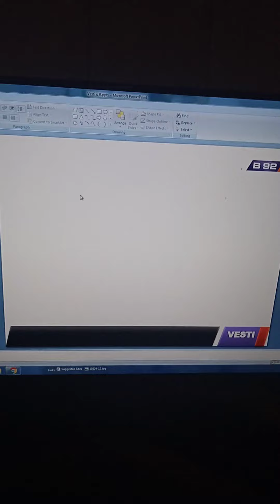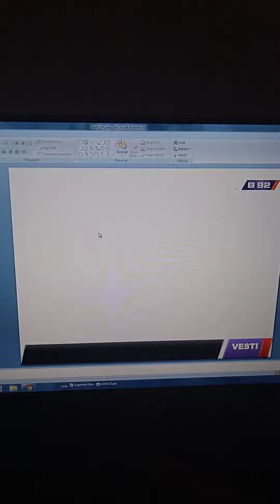Vesti za osobe sa oštećenim sluhom - 29.09.2021.